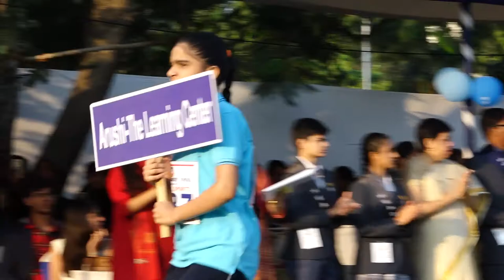Aishwarya Rai Bachchan Attend School Annual Function Of Special Kids